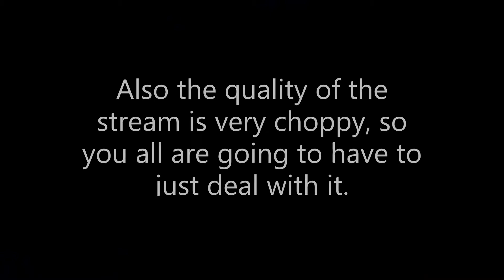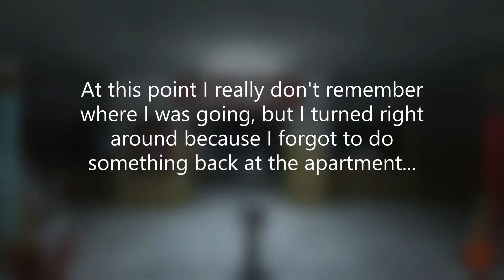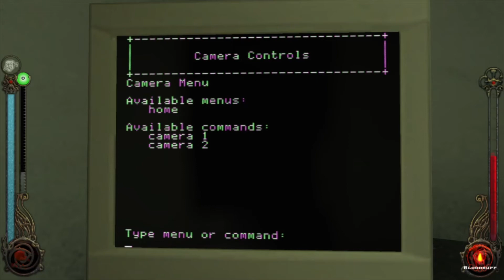Vampire: The Masquerade - Bloodlines - Malkavian Edition (Part 6) (Live Stream)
This video shows the highlights from the most recent Vampire: The Masquerade - Bloodlines stream on Twitch. This stream is from 18 April 2021. If you liked the video, you may also like my live streams on Twitch. Come back tomorrow so we can go destroy a warehouse!!

...Vandal looks insane all of the time